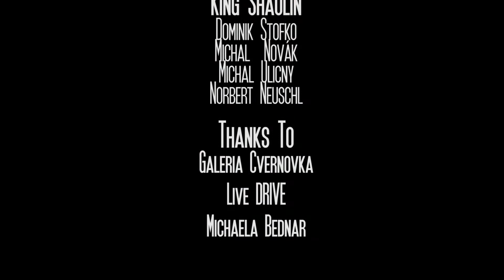King Shaolin - FANCY CALLER (music video)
King Shaolin - Fancy Caller (Official Music Video)
Official Music Video by KING SHAOLIN. Created by (c) LIVE DRIVE 2012

"Fancy Caller" is song picked from "Road To The Machiavelli Valley" album by King Shaolin (2012)

Video Edit: Martin Hruboš